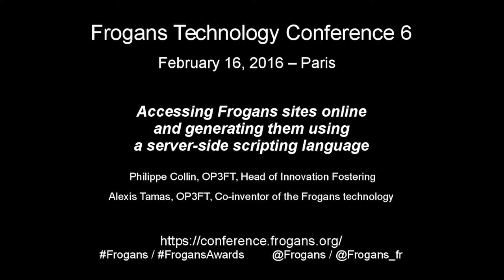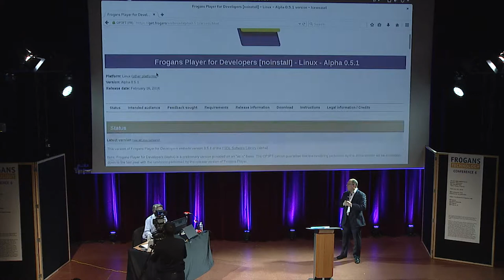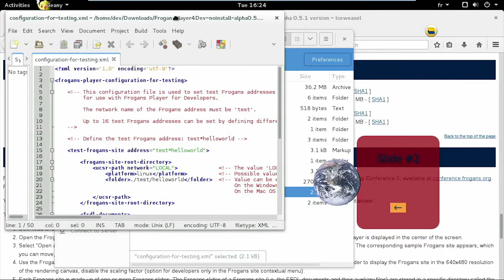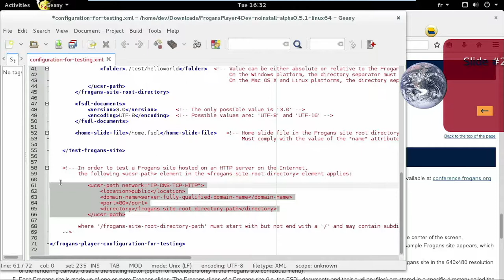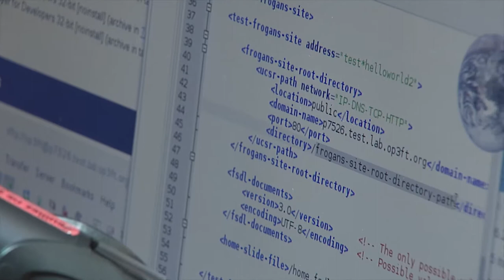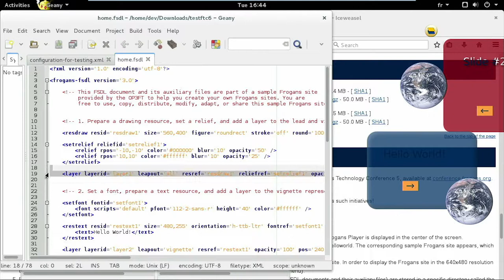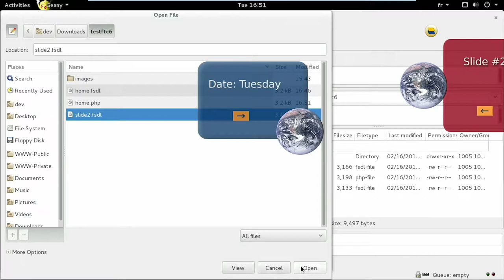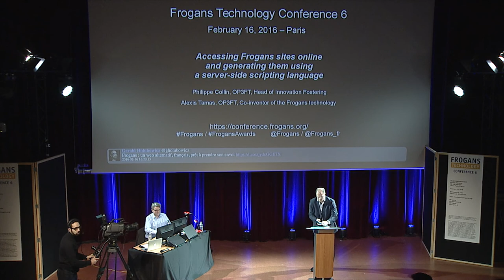FTC6 - Generating Frogans sites using a server-side scripting language